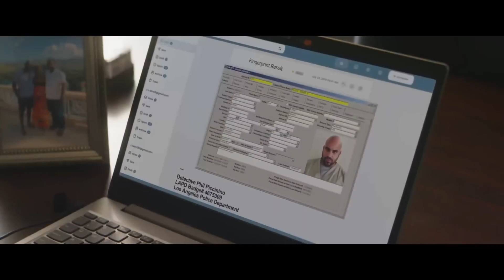202306 Saint Kitts and Nevis Movie The Island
When his brother is killed, LAPD officer Mark (Michael J. White) leaves the city to return to the island he grew up on. Seeking answers and ultimately vengeance, he soon finds himself in a bloody battle with the corrupt tycoon who's taken over the island paradise.

当他的兄弟被杀后，洛杉矶警官马克（迈克尔·J·怀特）离开城市返回他成长的岛屿。他寻求答案，最终追求复仇，很快他发现自己卷入了与掌控这个岛上乐园的腐败大亨的血腥战斗中。